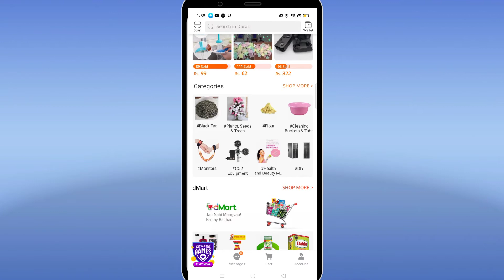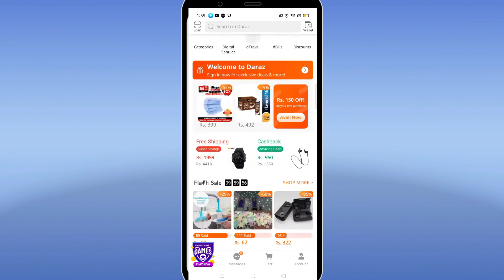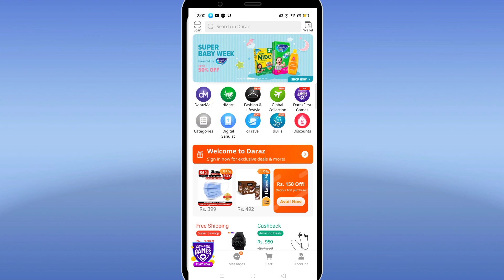daraz online shoaping || daraz online shoaping kaise kare || daraz discount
daraz online shoaping

How to make account on daraz.pk??